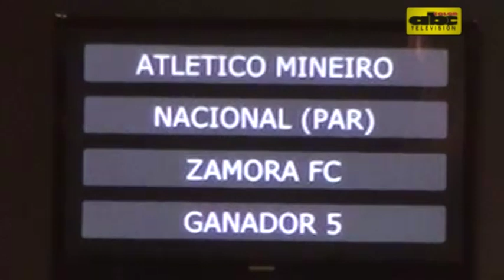Harrison quiere retener a Silvio Torales y reforzar el plantel con Julián Benítez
Harrison quiere retener a Silvio Torales para la Copa Libertadores de América del año próximo y reforzar el plantel con Julián Benítez.